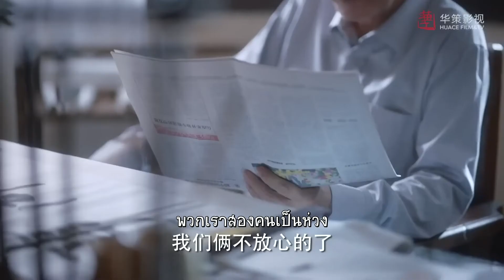ท่าเรือที่ใช้หมุนเวียนเป็นพันปี | ตอนที่ 03 | " มื้ออาหารของพวกเรา " | สิบปีของพวกเรา - Our Times